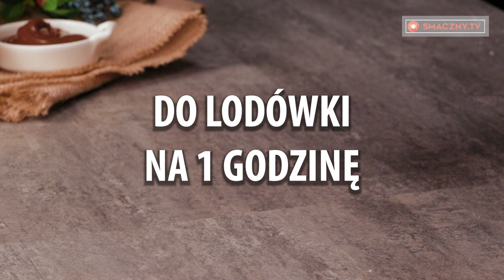Dżem morelowy i czekoladowy lukier - te ciasteczka śmiało można nazwać brownies!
Ciasto:
miękkie masło - 150 g
cukier puder - 150 g
mąka - 300 g
żółtka - 2 sztuki
aromat rumowy - 5 ml
cukier waniliowy - 10 g

DO LODÓWKI NA 1 GODZINĘ

Nadzienie
orzechy ziemne - 200 g
dżem morelowy - 150 g

Polewa;
ciemna czekolada - 200 g

DO MIKROFALI NA 3 MINUTY